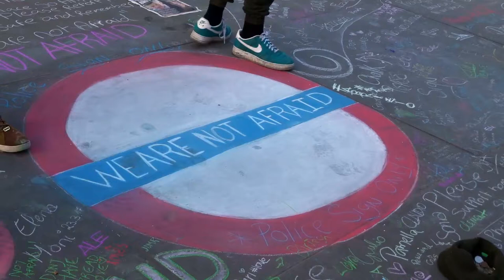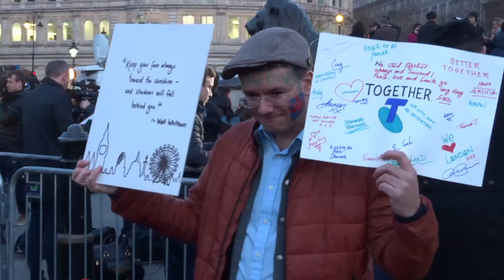Candlelit Vigil 23rd March 2017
Following the tragic events in Westminster on Wednesday 22nd of March 2017, a candlelit vigil was held in Trafalgar Square in memory of those killed and in support of the survivors, and also as a message to any would-be "terrorists", home-grown or otherwise, that we are not afraid.